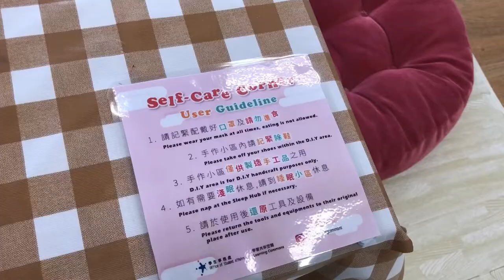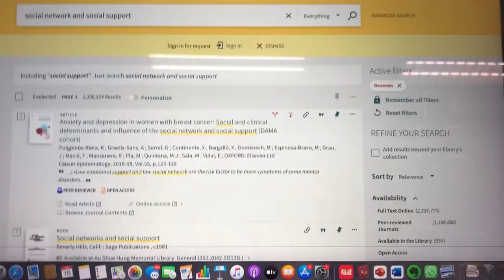Student sharing by Phailin (Sociology, Year 3)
Our year 4 undergraduate student from Sociology, Phailin, shares her school life at HKBU campus with us. Let's check it out!

社會學系四年級生Phailin想同大家分享佢喺浸大校園嘅生活，馬上Click入嚟睇下啦！